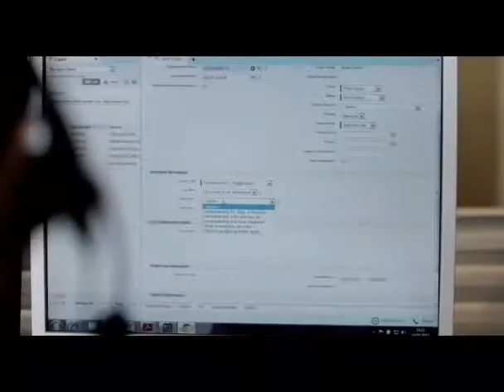28 Μαρτίου 2019